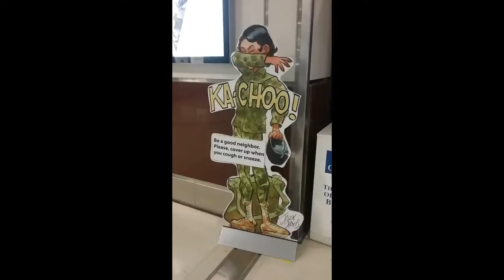Cat litter for $1 and Morning Coffee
Daily vlogs
Sun-Friday 8:30 AM EST/5:30 AM EST
Saturday 8:30 PM or later EST

Wordpress: Helloworld240.wordpress.com
New posts Mondays at 5:00 PM